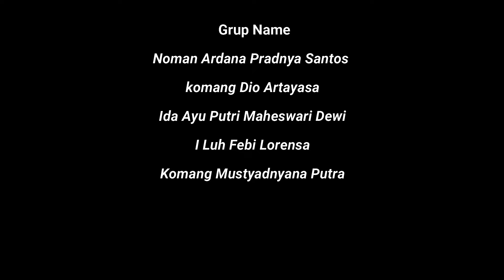Mini Vlog Keputusan Konsumen Dalam Memilih Makanan# vlogTm02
Vidio ini merupakan salah satu contoh vidio pengambilan keputusan konsumen berdasarkan budget dari calon konsumen dimana konsumen memilih untuk membeli makanan yang murah asalkan mendapatkan porsi yang banyak. Konsumen seperti ini lebih mementingkan porsi daripada rasa makanan. Biasanya yang sering seperti ini adalah anak-anak kost yang sedang ngirit.